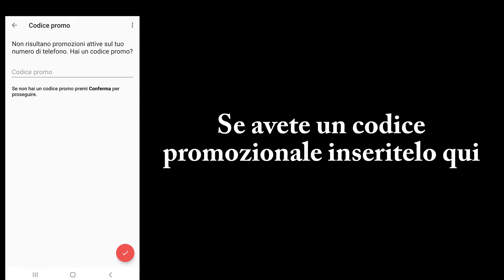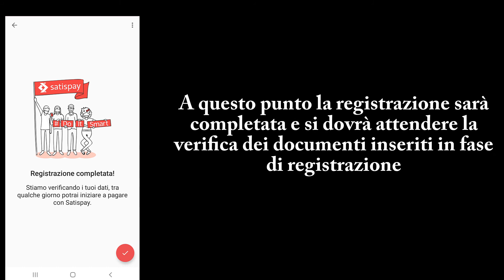Cashback con satispay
un'alternativa a credenziali spid e app IO è SATISPAY

NB : Procedura da utilizzare a vostro rischio e pericolo; il sottoscritto non si assume alcuna responsabilità se tali azioni dovessero per qualsiasi ragione provocare perdita di dati sensibili o malfunzionamenti sui dispositivi che li eseguono;